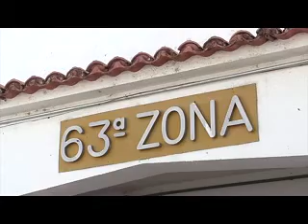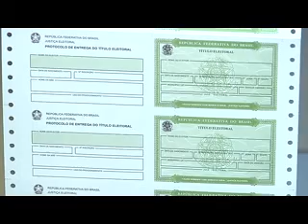Justiça começa recadastramento para os eleitores em Teresina